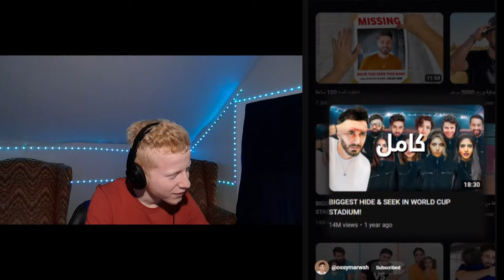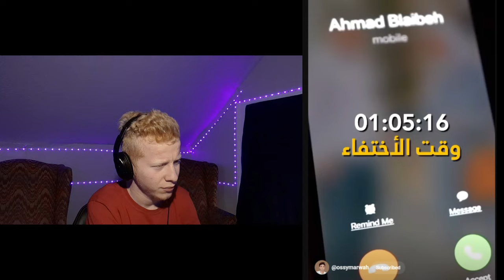الحلقه الخامسه عشر واخيرا اوساما خطب شيرين 💍❤️Mohamad AL Osatoora محمد لاسطوره#جيش_محمد_لاسطوره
اسمي محمد الاسطورة
من سوريا يوتيوبر سوري
منشئ محتوى جديد لوسائل التواصل الاجتماعي. آمل أن أتمكن من إنشاء محتوى يعجبك. لقد حققت أهدافي. هدف. هدف حققته أولاً
وكان الهدف. 1000 مشترك
الهدف الثاني. 10.000 مشترك
الهدف الثالث . 100.000 مشترك
الهدف الرابع أقوى مطربة في الوطن العربي والعالم الأجنبي
الهدف الخامس هو أقوى داعم للقنوات الصغيرة التي تسعى
وراء حلم مثل حلمي أتمنى أن يتابعني الجميع من بلدي سوريا وشكرا لمحبة الناس الذين يتابعون حساباتي
Peace be upon you guys
My name is Muhammad, the legend
From Syria, a Syrian YouTuber
New social media content creator. I hope I can create content that you like. I achieved my goals. Goal. A goal you achieved first
The fourth goal is the most powerful singer in the Arab world and the foreign world
The fifth goal is the strongest supporter of small channels seeking